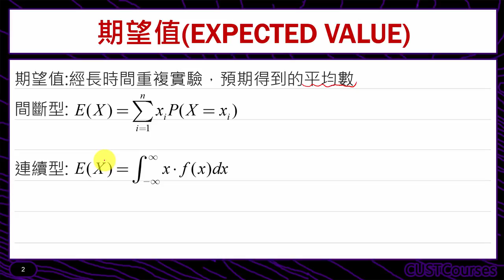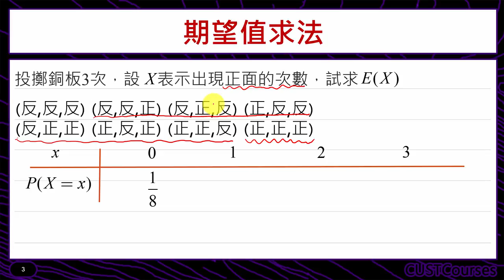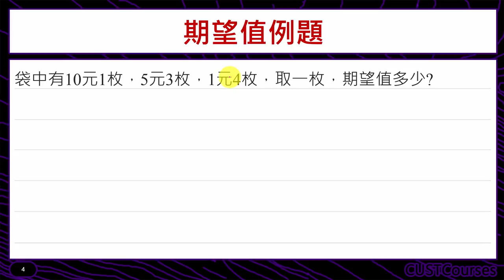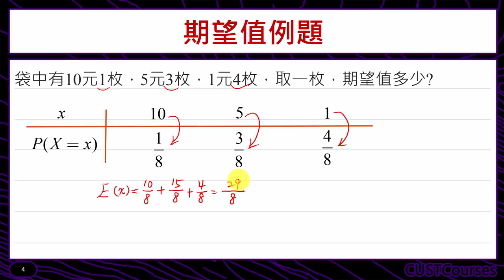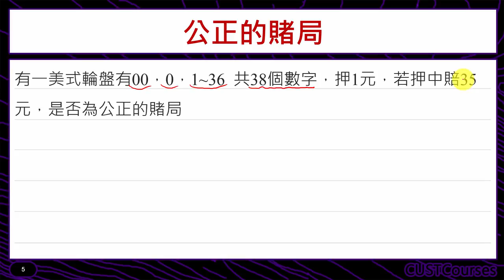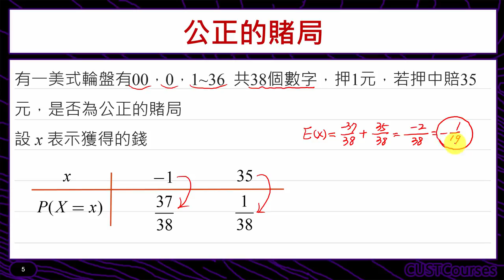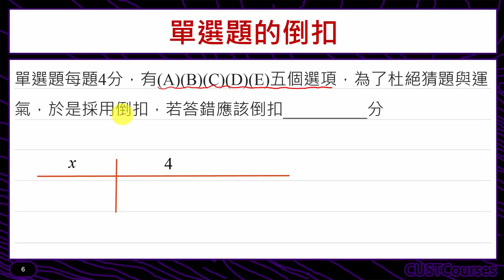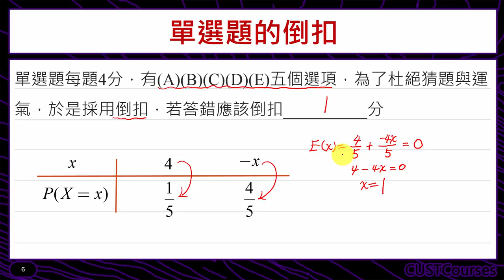期望值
課程簡介：介紹期望值的定義與計算法
課程難度：■■□□□
適合對象：修過微積分同學
授課教師：李柏堅
製作單位：中華科技大學 遠距教學組
製作人員：林文博